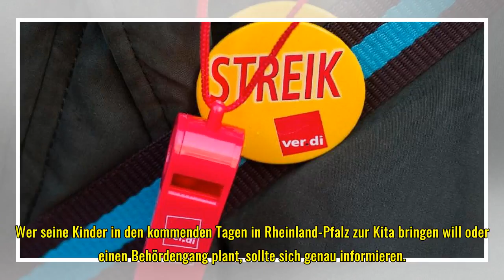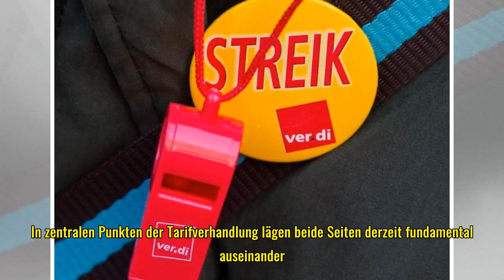Warnstreiks bringen im öffentlichen Dienst Einschränkungen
Wer seine Kinder in den kommenden Tagen in Rheinland-Pfalz zur Kita bringen will oder einen Behördengang plant, sollte sich genau informieren. Die Gewerkschaft Verdi plant umfangreiche Warnstreiks. Ludwigshafen (dpa/lrs) - Ob in Kitas, Krankenhäusern...